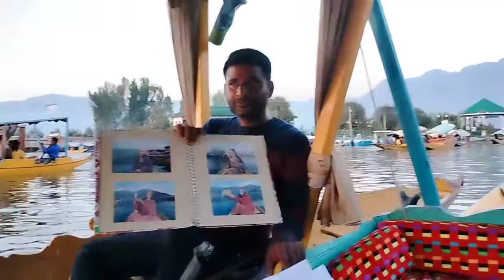Kashmir - Srinagar Tour Guide | All Information About Kashmir Tour | Srinagar Explore in Detailed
Srinagar Kashmir Tour Guide | All Information About Kashmir Tour | Srinagar  Explore in Detailed

In this video, we have shared detailed information about Srinagar Kashmir tour.